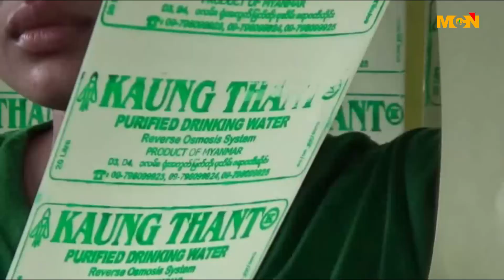မသန္႔ရွင္းတဲ့ပုိးမြားတစ္မ်ိဳးေတြ႔တာေၾကာင့္ ထုတ္လုပ္ခြင့္ ပိတ္မယ့္ ေရသန္႔စက္ရံုကုိစစ္ေဆး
မသန္႔ရွင္းတဲ့ပုိးမြားတစ္မ်ိဳးေတြ႔တာေၾကာင့္ ထုတ္လုပ္ခြင့္ ပိတ္ဖုိ႔ ညႊန္ၾကားခံရတဲ့ ေရသန္႔စက္ရံုကုိ သြားေရာက္စစ္ေဆးခဲ့ပါတယ္။ ဒီသတင္းကို MCN ပုသိမ္သတင္းေထာက္ ရဲေသြးနီက ရိုက္ကူးထားၿပီး ေအာင္ေက်ာ္မုိးက တင္ဆက္ေပးထားပါတယ္။